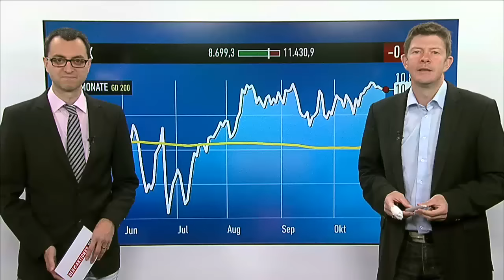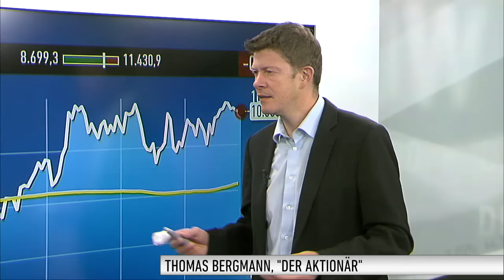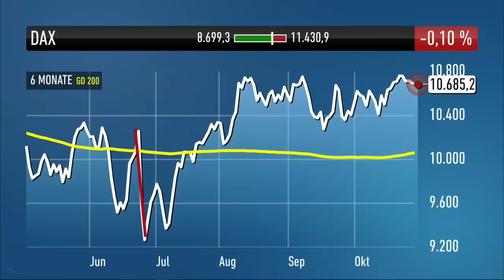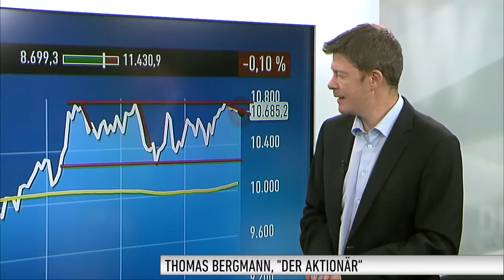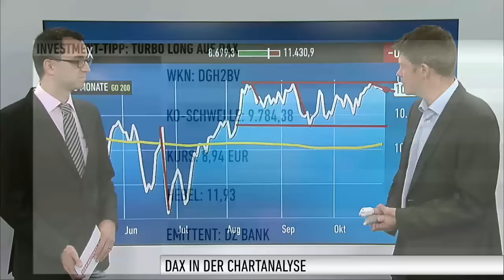DAX-Check: US-Präsidentschaftswahl bestimmt das Kursgeschehen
Am Freitag fiel der DAX auf eine Tagestief bei 10.584 Punkten. Von dort startete er dann eine Erholungsbewegung. Diese führte in sogar wieder bis über die 10.700 Punkte-Marke. Knapp darunter verabschiedete er sich dann aus dem Handel, bei 10.696 Punkten. Was in dieser Woche auf den DAX zukommen könnte, weiß Thomas Bergmann vom Anlegermagazin DER AKTIONÄR.